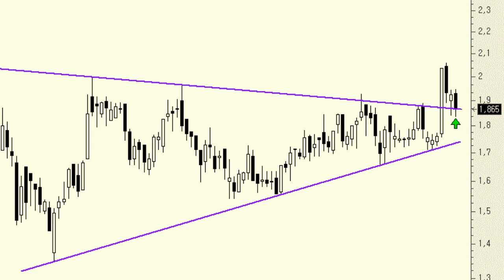Análisis técnico de Tubos Reunidos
Las caídas de las semanas anteriores en los títulos de Tubos Reunidos encajan a la perfección dentro de lo que sería el típico movimiento en throw back a la formación en "triángulo simétrico" que consiguió superar al alza a finales de febrero.